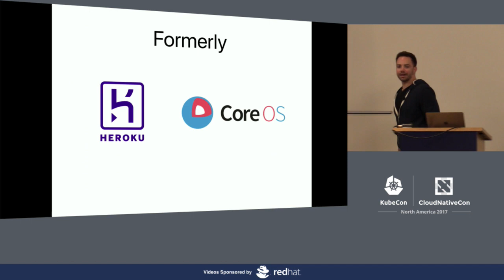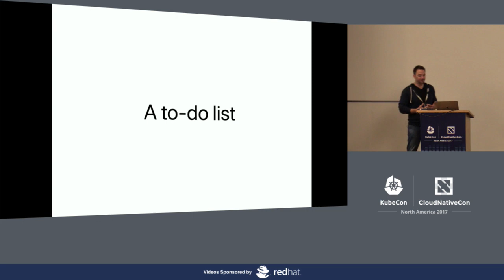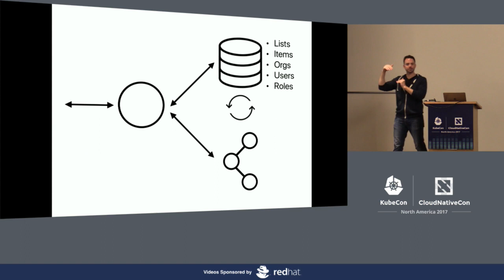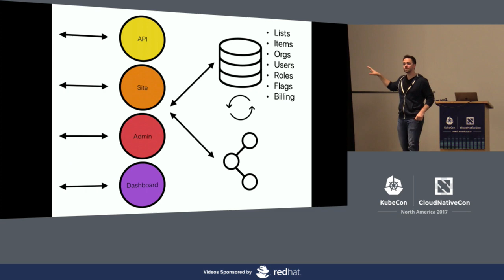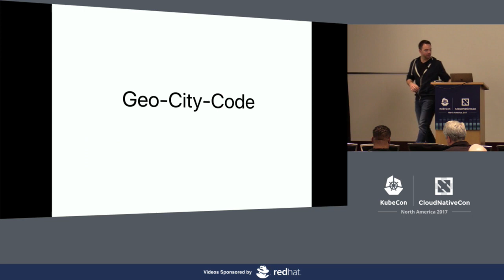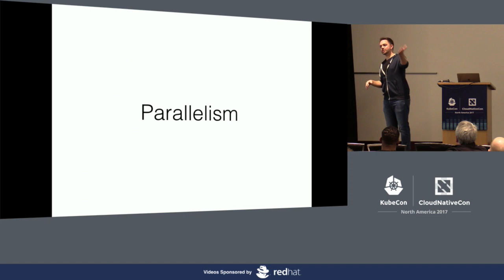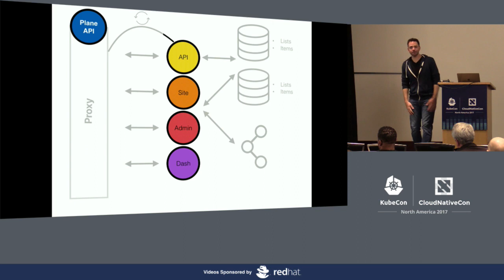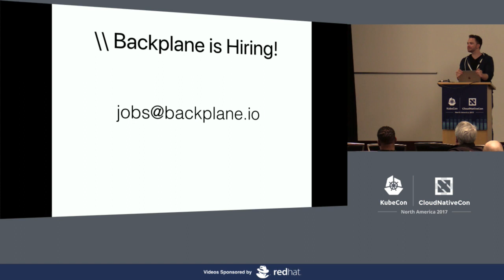Ask Your Proxy, It Knows Everything - Blake Mizerany, Backplane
Proxies have long been layered into distributed systems but rarely do we lean on them to do more than route, and balance load. In this talk we will go over how to use proxies to replace Service Discovery, control Release Managment and Traffic Shaping, and streamline Employee on-boarding/off-boarding. You'll talk away never looking at your proxies/load-balancers the same.

About Blake Mizerany
Founder / CTO, Backplane
Sinatra, Heroku, Doozer, Etcd, Backplane